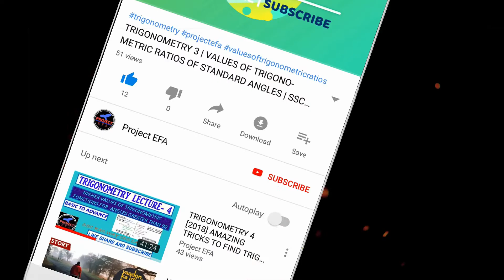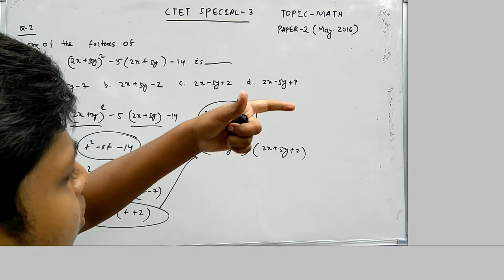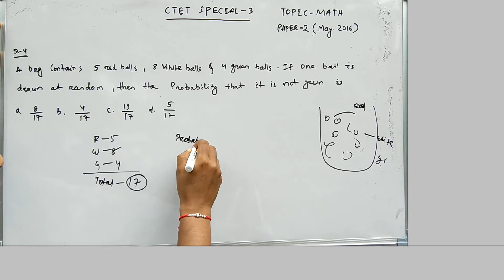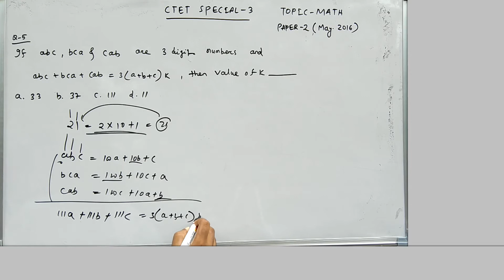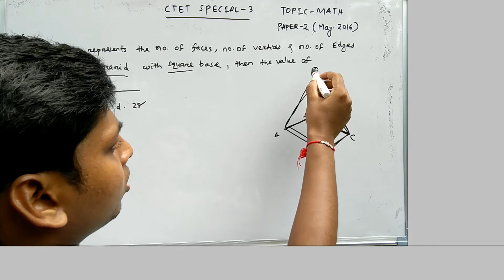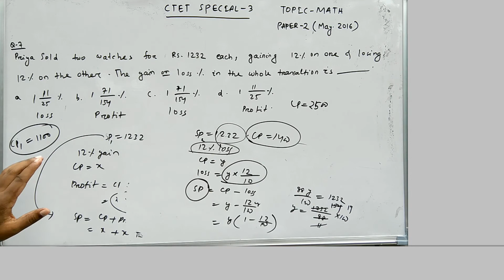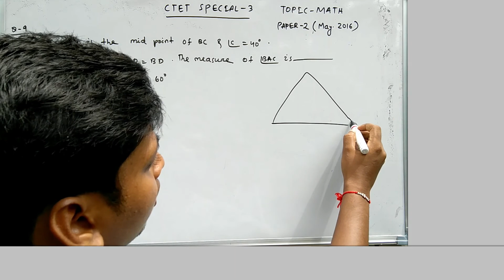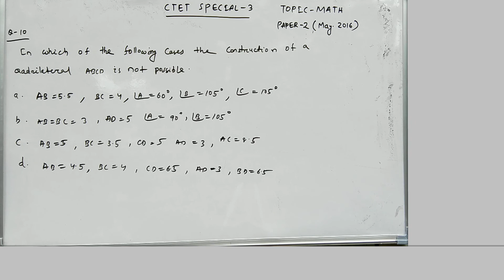CTET SPECIAL CLASS-03(2018):PREVIOUS YEAR SOLVED MATH PAPER(USING BEST CONCEPTS AND TRICKS)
THIS IS THE 3rd LECTURE OF "CTET SPECIAL SERIES".IN THIS VIDEO WE HAVE DISCUSSED THE PREVIOUS YEAR QUESTION PAPER WITH DETAIL SOLUTION (USING BEST CONCEPTS AND SHORT TRICKS
 THIS VIDEO CONTAINS:
  1.TOPIC:MATHEMATICS
  2.PAPER:2(may 2016)

 IN THIS SERIES,YOU CAN ASK TO TEACH ANY TOPIC OR ANY SUBJECT by contacting us.